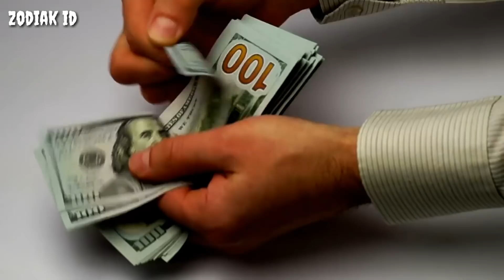LEO FEBRUARI 2021 | Bakal Dapat Rejeki NOMPLOK! (ZODIAK ID)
ZODIAK LEO FEBRUARI 2021 | Bakal Dapat Rejeki NOMPLOK! Ramalan ZODIAK Leo FEBRUARI 2021 | BAKAL DAPAT REJEKI NOMPLOK !! Apakah anda termasuk? Semoga iya, ZODIAK anda di tahun 2021. ZODIAK Leo FEBRUARI 2021 | ADA BANYAK REJEKI DI AWAL TAHUN